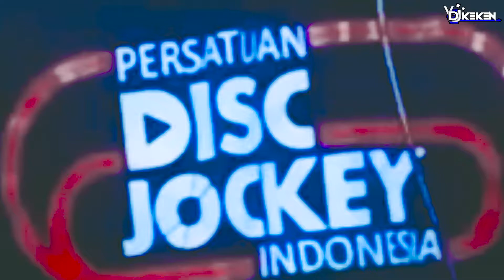DJ TRUMPET KERINDUAN (VDJ KEKEN) 2021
H   A   D   I   R         K   E   M   B   A   L   I

TUNGGU VIDIO MUSIC MENARIK LAINYA 👌

√ lagu 🎶 : KERINDUAN
√ editor    : ANGGI PRPU
                    - VDJ KEKEN

TERIMA KASIH 😘💕 SEMOGA ANDA TERHIBUR

S   E   L   A  M   A   T        M  E  N  D  E  N  G  A  R